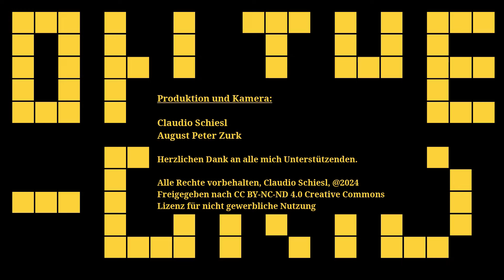Alle gegen Kickl - Wie starten ÖVP, SPÖ, FPÖ und Co. in den Wahlkampf? - On The Grid Ep: 573 Podcast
Wie starten ÖVP, SPÖ, FPÖ und Co. in den Wahlkampf? Was haben die Freiheitlichen was die anderen nicht habe und welche Inhalte und Themen werden uns in die nächsten Jahre beschäftigen?

Ein Seegespräch von und mit August Peter Zurk und Claudio Schiesl über die aktuelle politische Entwicklung und die finalen Vorbereitungen der Parteien für die kommende Nationalwahl.